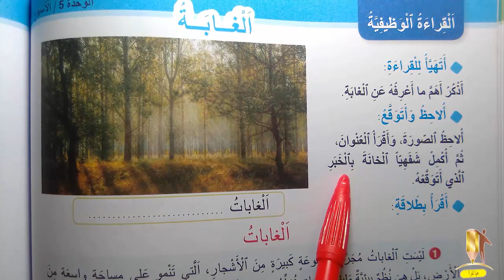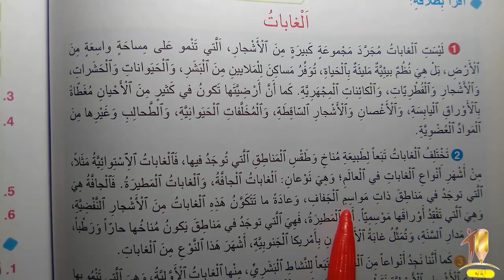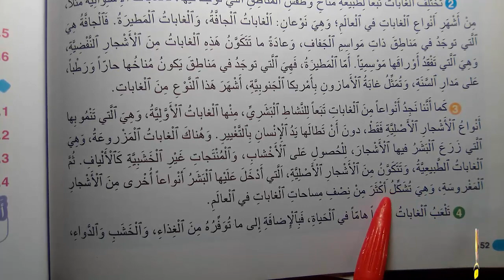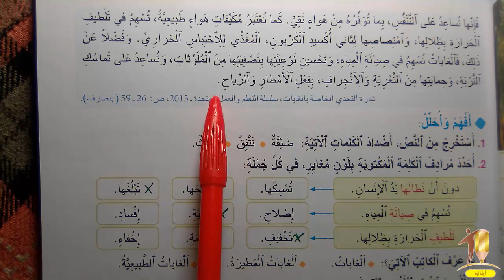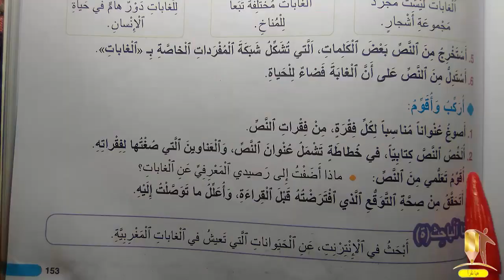واحة الكلمات العربية المستوى الرابع ابتدائي الصفحة : 152/153 الغابة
قَنَاة_هَيَّا_نَقْرَأ_
دروس واحة الكلمات العربية للاطفال
التعليم الابتدائي المستوى الرابع ابتدائي
دروس التعليم الابتدائي المستوى الرابع  ابتدائي 2021/2022
دروس واحة الكلمات العربية التعليم الابتدائي 2021/2022
جذاذات التعليم الابتدائي المستوى الرابع ابتدائي 2021/2022
التعليم الابتدائي بالمغرب المستوى الرابع ابتدائي 2021/2022